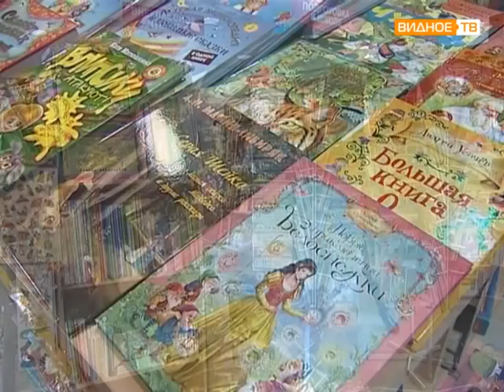Наше Время №8